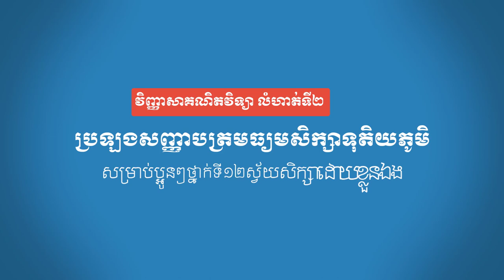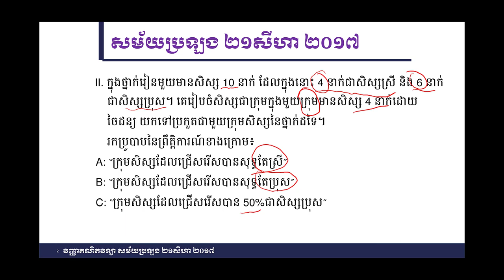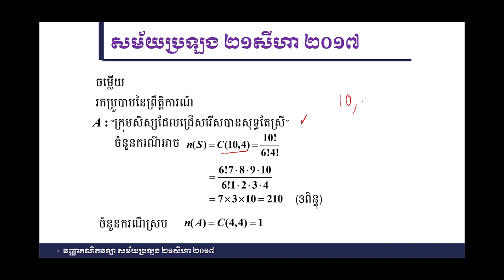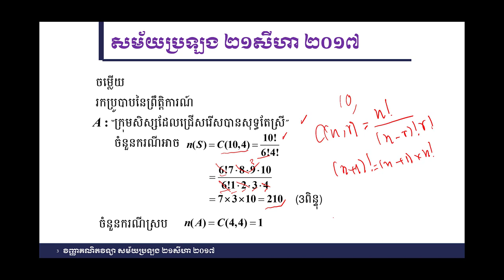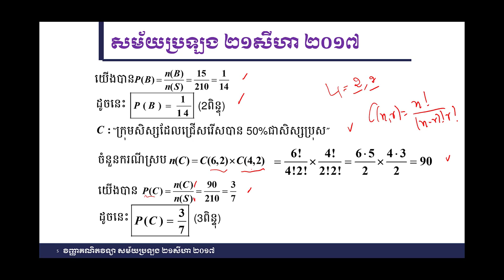គន្លឹះដោះស្រាយលំហាត់គណិតវិទ្យាវិញ្ញាសាគណិតវិទ្យាលំហាត់ទី២សម័យប្រឡង ២១សីហា ២០១៧